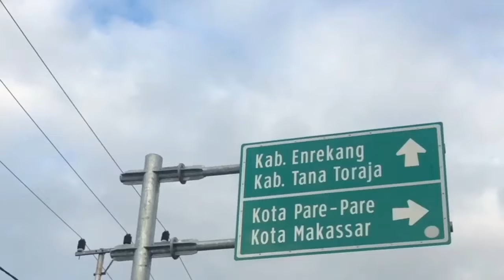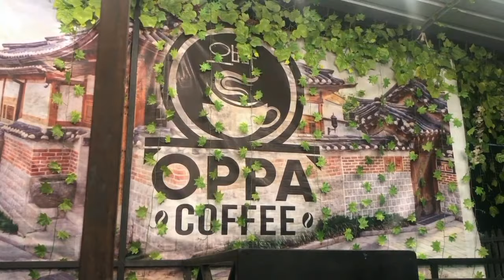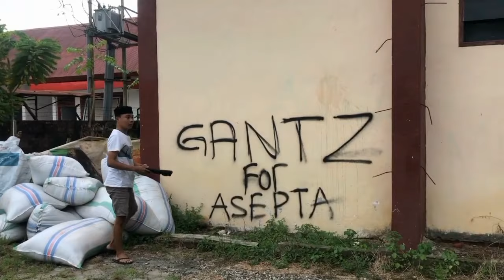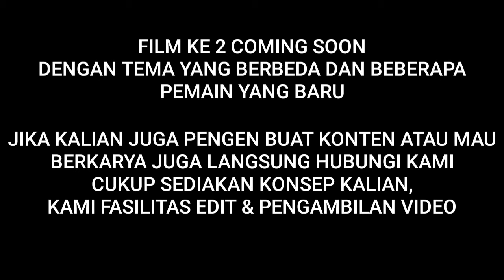Lucu !!! Kallolo Kurang Modala | Komedi Bugis Rappang Part 1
Film ini bergenre Drama Komedi yg di buat oleh Surah Channel, yang menceritakan tentang 2 kallolo yang kurang modal yang ingin sukses!
Bemana kelanjutan nah?

•Director
Surahman

•Sutradara
Surahman

•Editor
Surahman

•Kameramen
Surahman
Amir
Fajar
Nawir

Cast

•Fajar sebagai Bucil
•Nawir sebagai Anca
•Gustrina sebagai Aila
•Patima sebagau Pina
•Nurmawati sebagai Asisah
•Irmayanti sebagai Asisten Bos
•Al Kahfi sebagai Bos Cuci motor & Penjahat
•Yusril sebagai Bos Penjual
•David sebagai Bandar Sabu
•Sese sebagai Penjahat
•Surahman sebagai Petugas
•Nasrik sebagai Bapak kos & Pencopet
•Amir sebagai Cuci motor
Pembeli
Petugas
Owner Oppacafe
Ojek
•Bocil bocil free fire

•Support by
Oppacafe

Maaf apabila bnyak kekurangan, krna alat kami blum memadai, 😁🙏

Jika ada kritk atau masukan, bisa kalian cantumkan di kolom komentar,